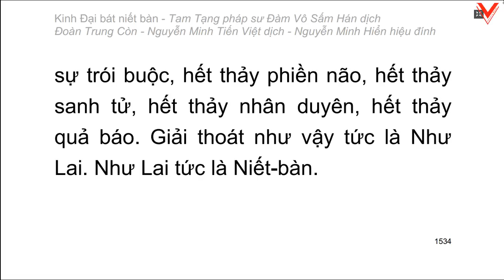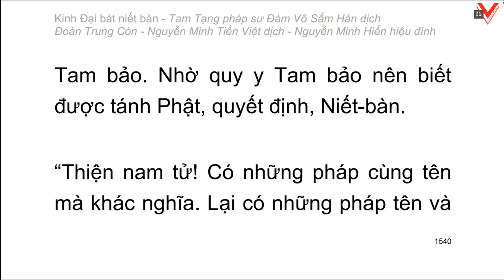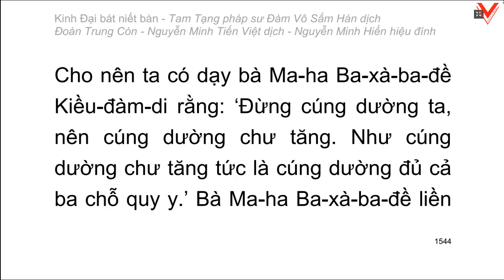Kinh Đại Bát Niết Bàn - 大 般 涅 槃 經 - Đàm Vô Sấm Hán dịch (tiếp theo)